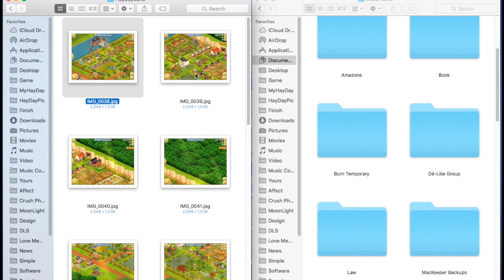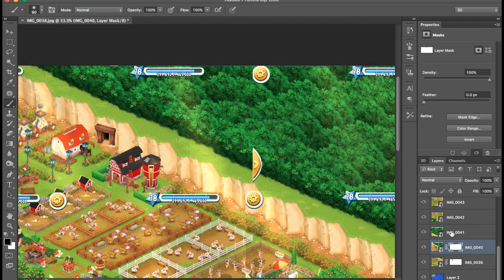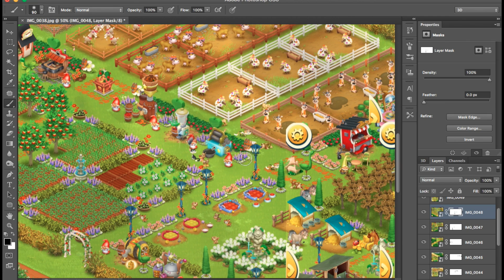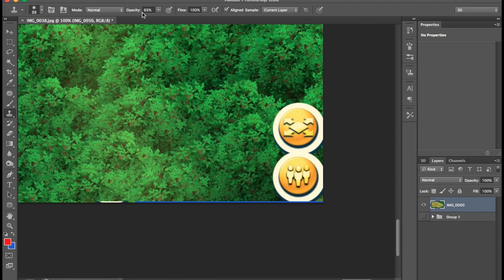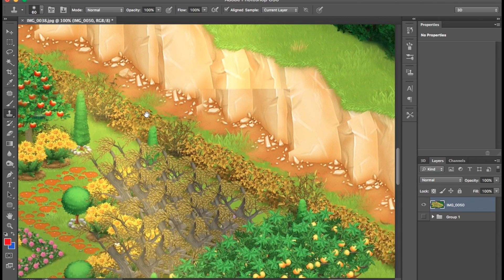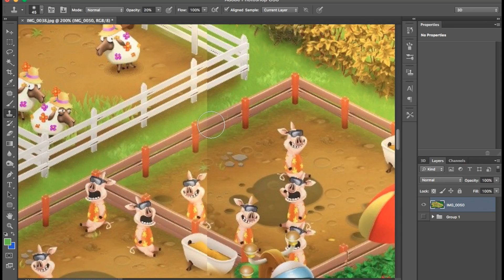How to Make A Full Screen View Of Hay Day Farm | Freedom Farm - Hay Day Strategies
☆ Video Relating:
☆ More About MyHayDay:
Hello, Just call me Yours. Freedom Farm is my lovely name representing my whole activities of my farm without buying Diamond or Coins. You will see my daily uploading videos relate to Hay Day Stories in each level. Beside this, you will know how to play HayDay, How to earn a lot of money in HayDay, and how to decorate Hay Day farm. If you have any questions, you can ask me, I will try ma best to answer all questions relate to HayDay. I do hope you will enjoys with my video. Good Lucks